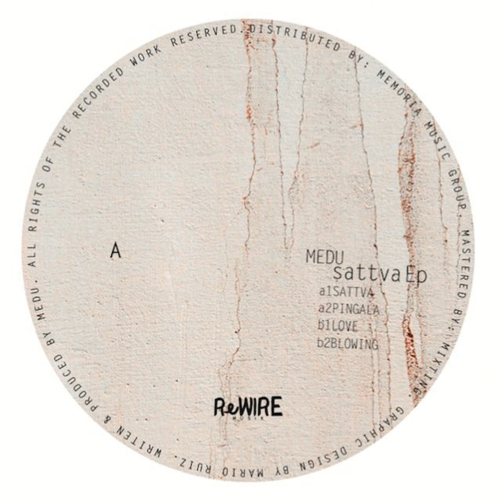Medu: Blowing (Original Mix)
Medu - Medu: Blowing (Original Mix) - Rewire Musik

The second vinyl release from Rewire Musik presents *Sattva*, the new ep from Medu. 4 tracks, with 2 different sides flowing from minimal techno vibes on the A-side to the housy and groovy feeling on the B-side.
This lo-fi version of this song / video is currently displayed via the Symphonic Distribution YouTube with full permission from the record label distributing the release. The label and its artist retain all ownership and hereby agree to all of the terms & conditions placed by Symphonic Distribution, the hosting party of this video, and all other terms as listed on their agreement. Please support the label and its artist(s) by purchasing this release via iTunes, eMusic, Rhapsody, and many more of the retailers located worldwide. If you are a label or artist and you are interested in getting your music out there,